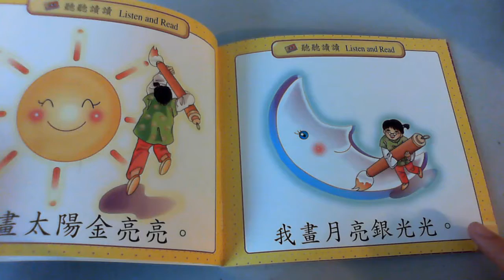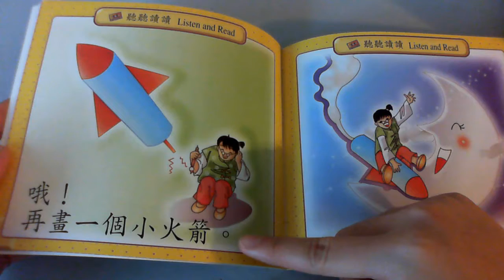CLS Library List # 94 Drawing Pictures 畫畫